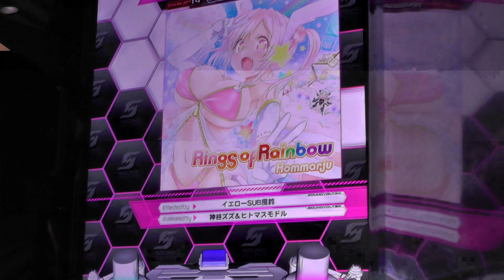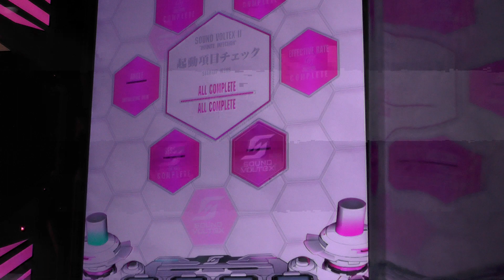KAC2013予選 グループEコース 『SOUND VOLTEX II -infinite infection-』 （KONAMI Arcade Championship 2013）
KONAMI Arcade Championship 2013
KAC2013予選 グループEコース  『SOUND VOLTEX II -infinite infection-』 （Skill Level 00）SKILL ANALYZER

セツナトリップ  （Last Note. feat. GUMI） （EXHAUST 14）
Goodbye-bye Planet （黒魔） （EXHAUST 14）
Rings of Rainbow （Hommarju） （EXHAUST 14）